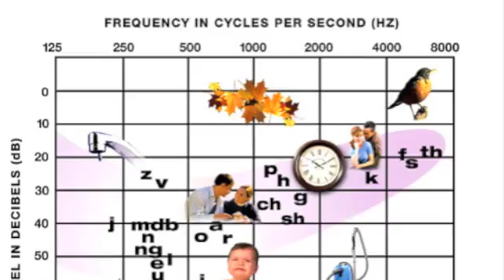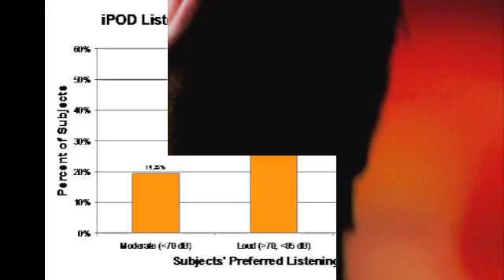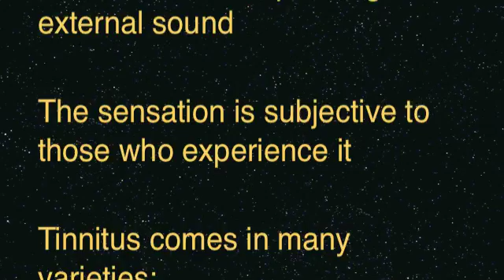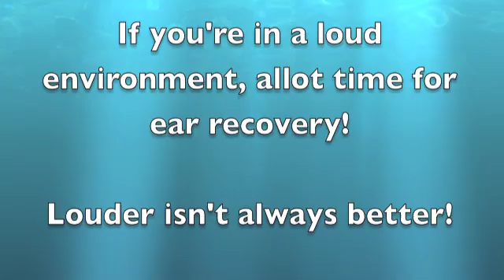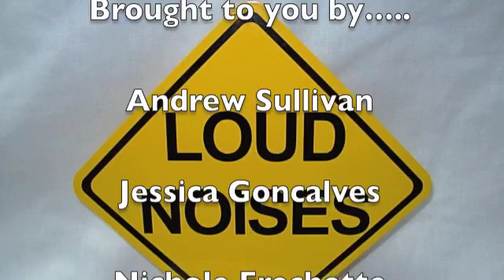Effects of Noise Pollution